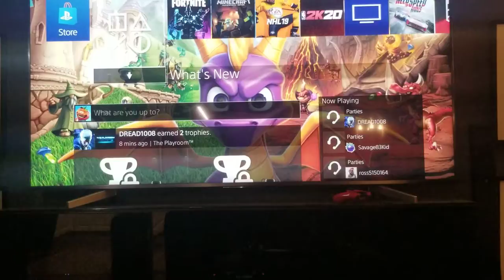My 1st Minecraft Video Building a house